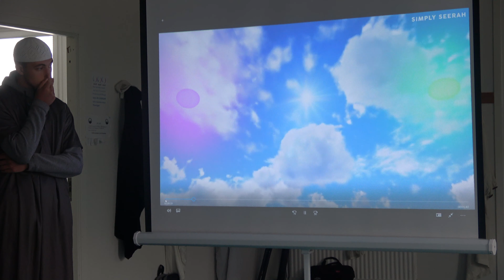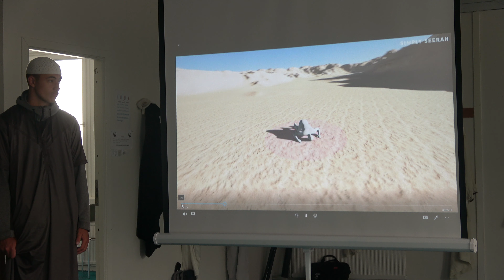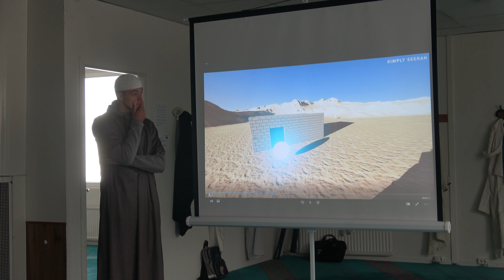The History of Makkah | Historien om Makkah | Presenteras av Younes (del 1/3)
The History of Makkah | Historien om Makkah
Makkah is considered once of the most Sacred Places on earth for Muslims.  Yet sadly many people, both Muslim and Non-Muslim, don't know the History of this Important City.  Therefore, Simply Seerah Studios has presented a short clip which covers the History of Makkah in 3D format.  Insha Allah with your help and support our Studio will continue to cover important topics in Islam.

Special thanks to Simply Seerah Channel.